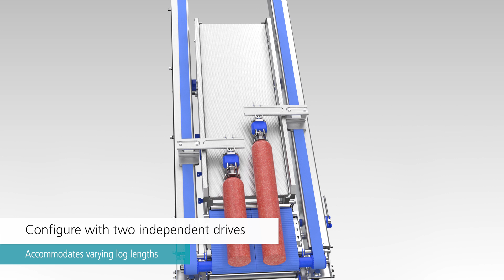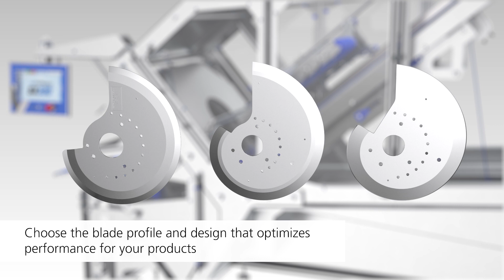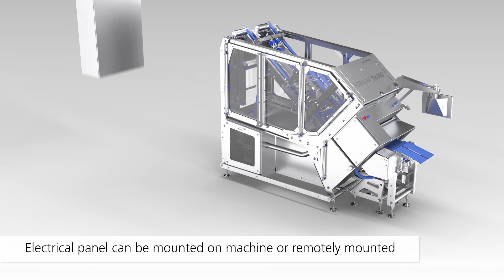Formax SX380_Animation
The Formax SX380 is a game-changing technology. Discover the most important innovations and benefits built into our slicing technology. The SX380 combines superior performance, the highest level of hygienic design, and true flexibility to accommodate a wide range of products, all in a compact footprint. Slice with confidence and maximize your ROI with the SX380.